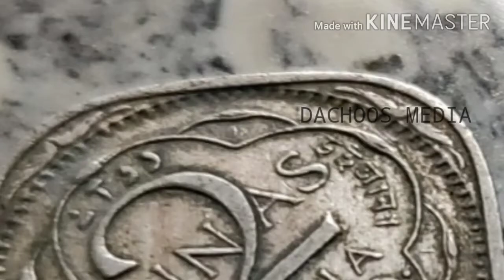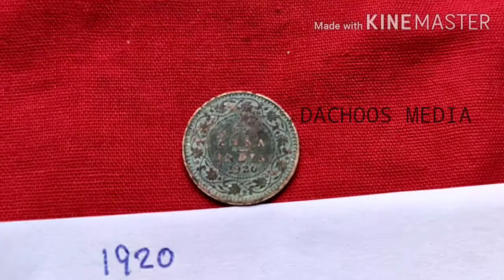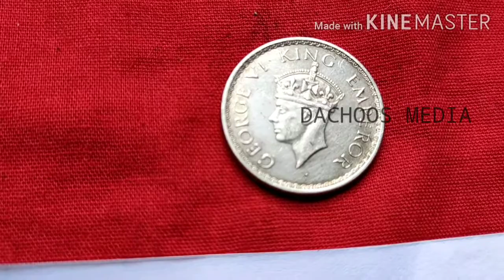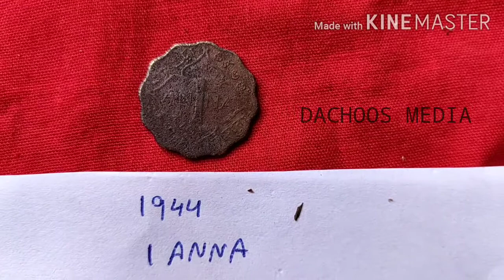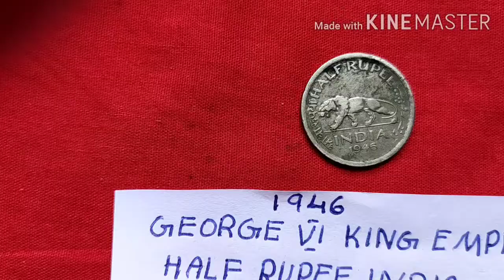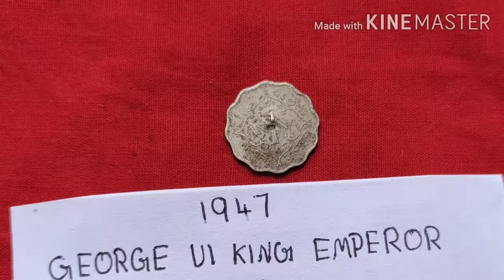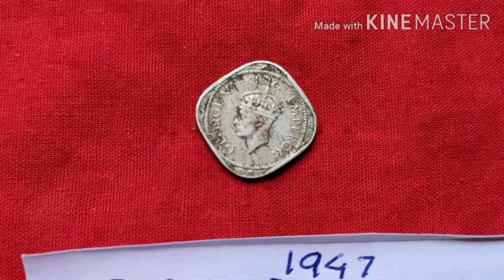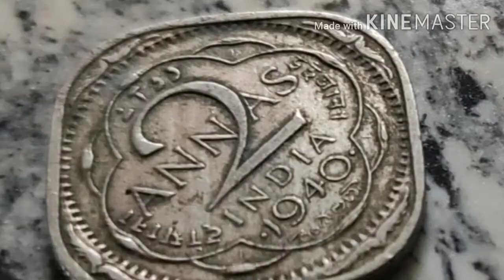OLD COIN COLLECTIONS KERALA INDIA ENGLISH MALAYALAM NUMISMATICS social science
ഈ വീഡിയോയില്‍ കുറച്ച് പഴയ കോയിന്‍ കളക്ഷന്‍സ് ആണ് കാണിക്കുന്നത്.